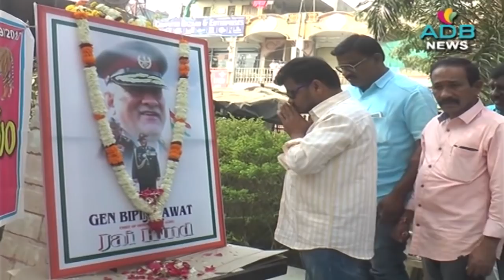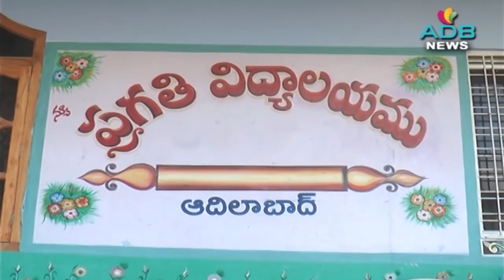10-12-2021//ADB Channel//ADB News//ADILABAD